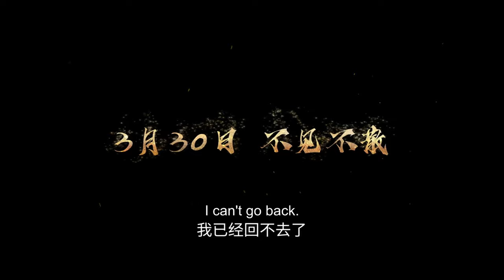✨Jade Dynasty Season 2 on March 30th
【Synopsis】Ten years after the war between the devil and the good, Zhang Xiaofan disguised as Gui Li, in the devil's internal struggle to conquer the four sides. At this time, the death of the swamp treasure out of the world attracts all forces to fight, Gui Li and Lu Xueqi reunite, and the two fall into deeper love and hate entanglements. After the Gui Li because of the disappearance of subordinates traced to the burning incense valley, accidentally rescues nine-tailed fox Xiaobai, access to the ancient witch clan clues, and ultimately the Gui Li after nine deaths, finally begs to master the soul of the wizard promised to go to the rescue of Bi Yao, ten years of long-cherished, how the results .